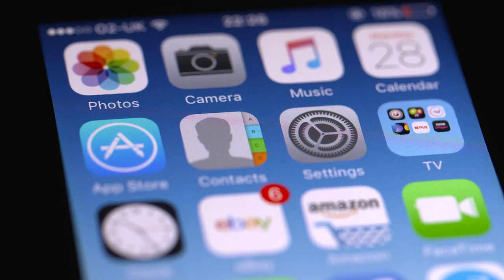Unlocking Smartphone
Close up of a user unlocking their iPhone.